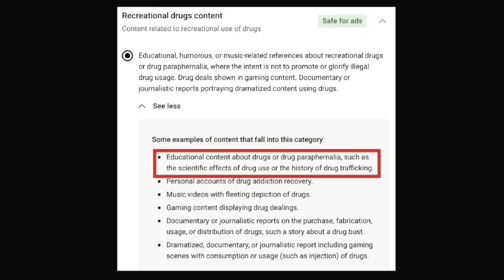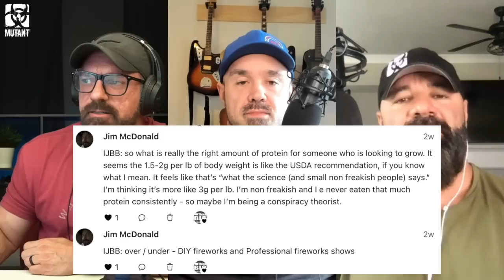Can Enhanced Bodybuilding Be Done Safely? IJBB 232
It's Just Bodybuilding Podcast Big Ron Partlow, Dusty Hanshaw, Scott McNally TIME STAMPS BELOW

🔴 Presented By MUTANT® — Leave Humanity Behind!
Codes BIGRON20 or DUSTY20 for savings

0:00 teaser clip

0:20 Intro

3:10 Can Enhanced Bodybuilding Be Done Safely ?

16:00 Dusty Lied??

30:10 One exercise for each body part

40:45 how would exercises change when aiming for pro card

42:40 How Much Protein ?

51:30 Bob Waterhouse

52:45 Overrated/Underrated...

53:45 Cold Plunge

54:35 Nebula Gym Machines

59:00 Mark Bell Slingshot

3rd Party Tested, Discover the source that bodybuilders trust !

✅ 🇬🇧 STROM SPORTS - For our followers from the UK, check out for cutting edge health blends like SupportMAX and SupportMax Joint. Or check out stand alone supps like TUDCA and NAC

For Education and Entertainment Only